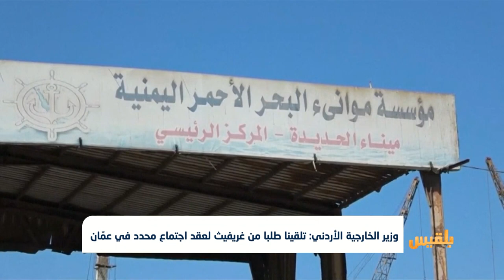وزير الخارجية الأردني: تلقينا طلبا من غريفيث لعقد اجتماع محدد في عمّان | تقرير: محمد اللطيفي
قال وزير الخارجية الأردني أيمن الصفدي إن بلاده تلقت طلباً من المبعوث الأممي الى اليمن مارتن غريفيث لعقد اجتماع محدد في عمّان.
وأكد الصفدي خلال مؤتمر صحفي مع نظيره خالد اليماني، أن الأردن سيدرس الطلب بما ينسجم مع الجهود الرامية إلى حل الأزمة في اليمن.